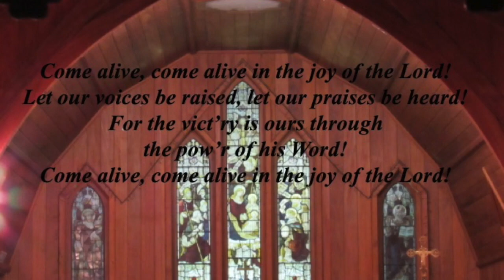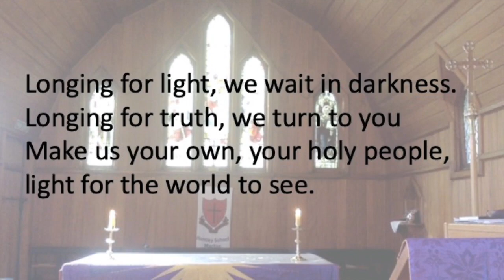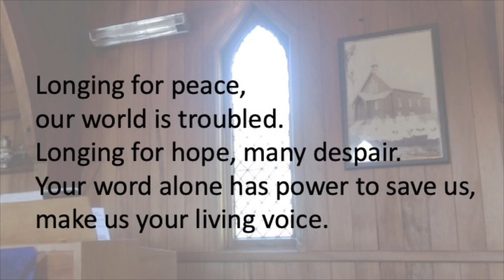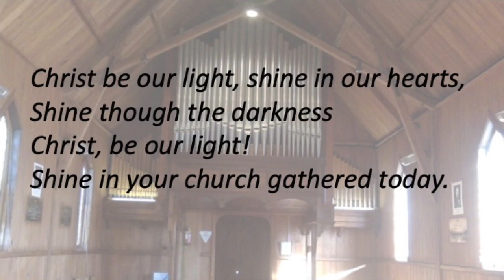Huntley School Chapel of St Barnabas Morning Service Sunday 24 May 2020